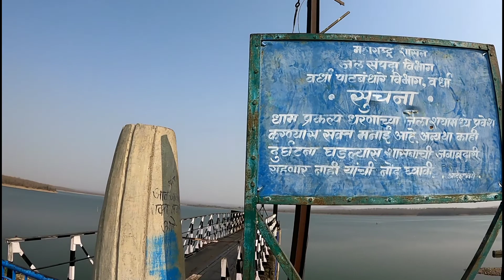MAHAKALI MANDIR WARDHA & MAHAKALI DAM | Dham Dam & Reservoir | Nomadic Kalakar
Mahakali Mandir and Dam| Wardha, Maharashtra|

धाम धरण, हे भारतातील महाराष्ट्र राज्यातील वर्धा जिल्ह्यातील आर्वी जवळील धाम नदीवरील धरण आहे.

हे महाकाली धरण वर्ध्यापासून सुमारे ३४ ते ३५ किलोमीटर अंतरावर आहे.
राज्य परिवहनच्या बसेस वर्धा ते महाकाली पर्यंत धावतात, तुम्ही तिथून जाऊ शकता.

येथील मुख्य पर्यटकांचे आकर्षण म्हणजे धरणाच्या आत असलेले महाकाली मंदिर असून ते अनेकदा पाण्याखाली गेलेले असते.उन्हाळ्यात कमी पाणी असल्याने हे मंदिर क्वचितच दिसते.

धरणाच्या बाहेर आणखी एक मंदिर आहे ज्याला लोक 'दक्षिणेची वैष्णो देवी' म्हणतात.

1. The Tides - Ammil
LIMO Recording Studio